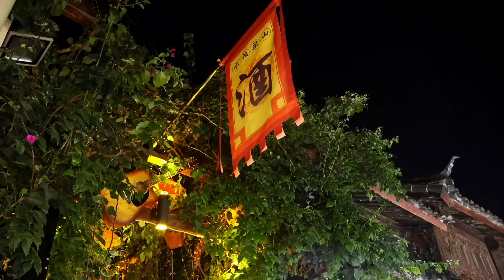苦等一年终于等来了想要的结果，快40岁的老公喜极而泣，太不容易